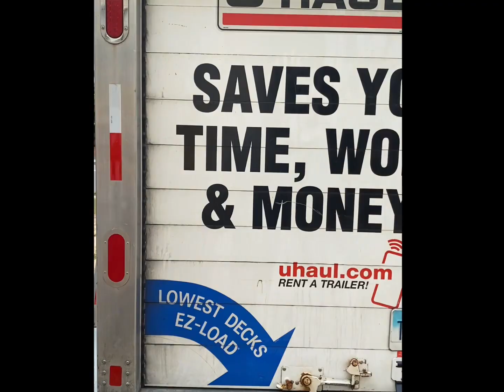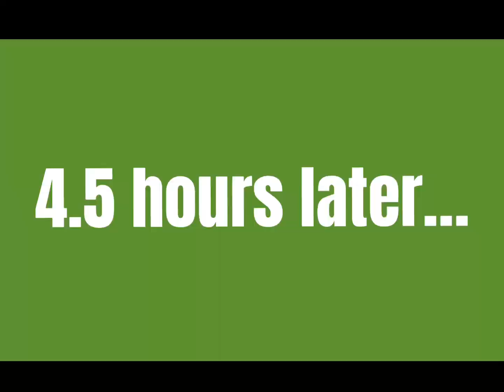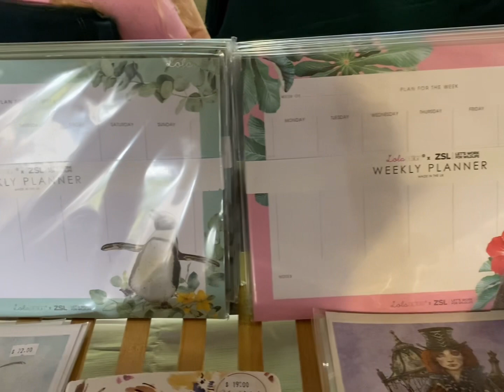The Crafty Toads - 505 - What It’s Like Setting Up For A Fiber Festival - NJ Sheep & Wool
Spend the day with us getting ready and setting up our booth for NJ Sheep & Wool. If only I could speed it up in real life.